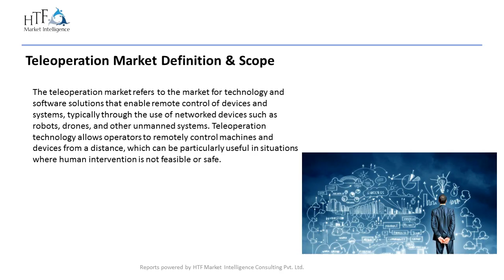Teleoperation Market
The Latest published a market study on Global Teleoperation Market provides an overview of the current market dynamics in the Global Teleoperation space, as well as what our survey respondents- all outsourcing decision-makers- predict the market will look like in 2027. The study breaks the market by revenue and volume (wherever applicable) and price history to estimate the size and trend analysis and identify gaps and opportunities.